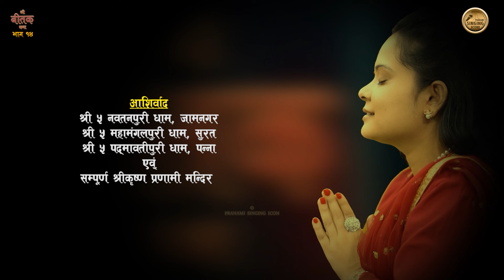SHREE BITAK CHARCHA || EP -14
Shree Bitak Katha
Story by : Guruje Shree Shyam Das Kunwar Jee
Audio and Video production : Navin K Timalsina
Technicals : Sanjaya Mudvari, Sushil Budhathoki and Sushant Pudasaini
Flute : Aarav Maharjan
Singer : Nishu Dhakal
Promotion Support : Sumit Bajgain
© Audio / Video : Pranami Singing ICon
 Using of this video or any part of this video without prior notice and permission is strictly prohibited. (Embedding is allowed).